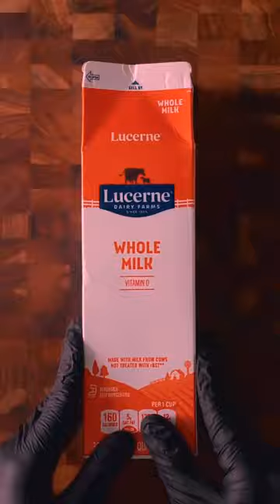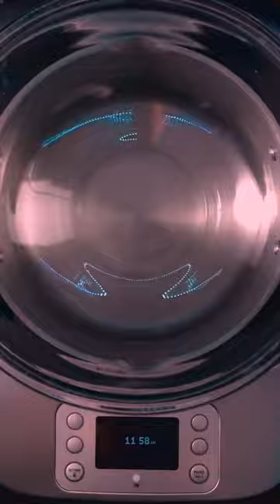021 It’s time to sleep, old iron, if you don’t sleep, I will post a video tribute爱生 3xvnxx2i8zc9ige